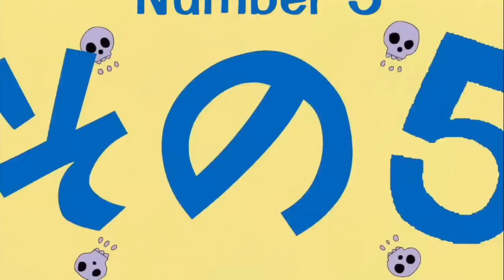Straw Hat Theater #5 - Monster Time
Welcome to the carefree monster village in Monster Forest, Monstown, where everyone is a monster.

Ending of One Piece 283
Translation by Kaizoku Fansubs